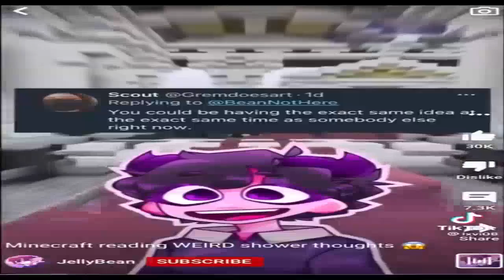[16.03.2022] sr1k_653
i scrapped this round because it kinda made me feel uncomfortable
this is supposed to be mocking all the unnecessary hate jellybean got. yeah it was funny when people attempted to roast pngtubers with skeletons, but it got old and annoying pretty quick